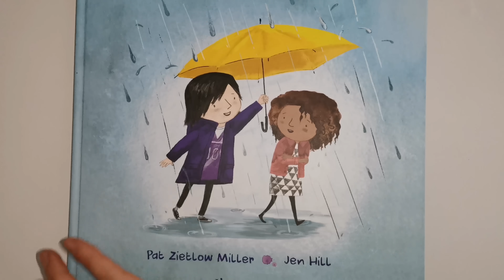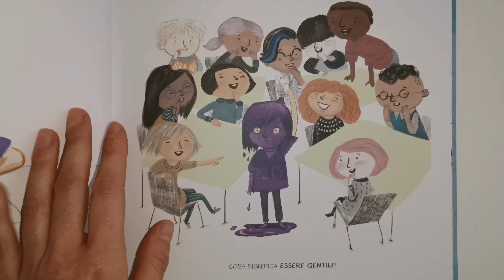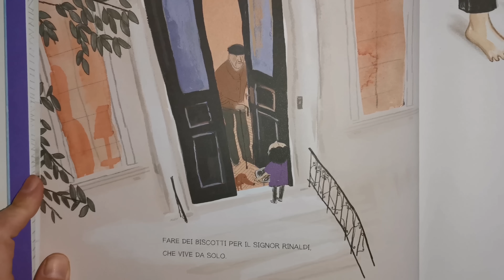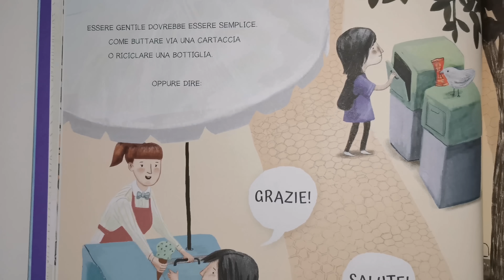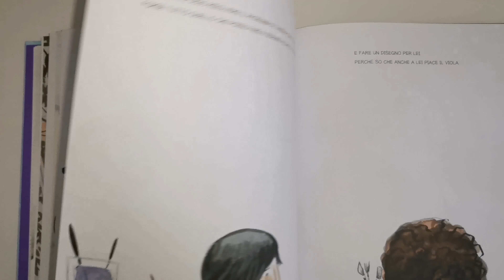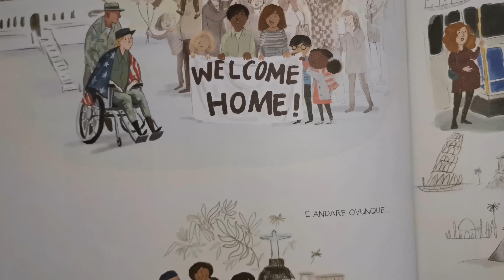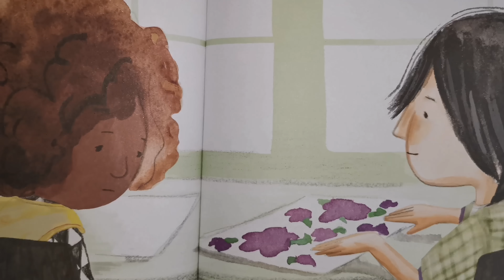"Sii gentile": Albo illustrato per la giornata della Gentilezza a scuola.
La Giornata mondiale della gentilezza è un'osservanza internazionale il 13 novembre . È stato introdotto nel 1998 dal World Kindness Movement, una coalizione di ONG per la gentilezza delle nazioni . È osservato in molti paesi, tra cui Canada , Australia , Nigeria e Emirati Arabi Uniti . Singapore ha osservato la giornata per la prima volta nel 2009. Anche Italia e India hanno osservato la giornata. Nel Regno Unito , è diretto da David Jamilly , che ha co-fondato Kindness Day UK con Louise Burfitt-Dons .

Giornata mondiale della gentilezza
Inizia
13 novembre 1998
Data
13 novembre
La prossima volta
13 novembre 2020
Frequenza
Annuale

Nel 2010, su richiesta di Michael Lloyd-White, l' associazione dei genitori e dei cittadini della Federazione NSW ha scritto al ministro del Dipartimento dell'Istruzione del NSW per inserire la Giornata mondiale della gentilezza nel calendario scolastico del NSW.

Nel 2012, su richiesta del presidente di World Kindness Australia, la Giornata mondiale della gentilezza è stata inserita nel calendario scolastico federale e l'allora ministro dell'istruzione scolastica, della prima infanzia e della gioventù. L'on. Peter Garrett ha fornito una Dichiarazione di sostegno a World Kindness Australia e ha inserito la Giornata mondiale della gentilezza nel calendario scolastico nazionale per oltre 9000 scuole. Le scuole di tutto il mondo stanno celebrando la Giornata mondiale della gentilezza e collaborano con ONG locali come Be Kind People Project e Life Vest Inside negli USA. Nel 2012 in Australia, Marie Bashir , governatore del NSW, ha ospitato per la prima volta un evento alla Government Houseper celebrare la Giornata mondiale della gentilezza e ha accettato un premio Cool To Be Kind dagli studenti del terzo e quarto anno. I Consigli australiani che rappresentano oltre 1,3 milioni di residenti hanno anche firmato Dichiarazioni di sostegno a World Kindness Australia inserendo la Giornata mondiale della gentilezza nel calendario degli eventi del Consiglio. Gli eventi includono THE BIG HUG, la distribuzione di Kindness Card, Global Flashmob, coordinato da Orly Wahba dagli USA, che si è tenuto in 15 paesi e 33 città con le sue immagini dell'evento sui grandi schermi di New York City . Il Canada festeggia con The Kindness Concert ea Singapore nel 2009 sono stati regalati 45.000 fiori gialli . Nel 2017 è stata celebrata anche in Slovenia la Giornata mondiale della gentilezza, organizzato dall'organizzazione di volontariato Humanitarček come parte del loro progetto Randomized Kindness.

La Giornata mondiale della gentilezza intende evidenziare le buone azioni nella comunità concentrandosi sul potere positivo e sul filo comune della gentilezza che ci lega. La gentilezza è una parte fondamentale della condizione umana che colma le divisioni di razza, religione, politica, genere e codici di avviamento postale. Le carte di gentilezza sono anche un'attività in corso che può essere trasmessa per riconoscere un atto di gentilezza o per chiedere che venga compiuto un atto di gentilezza. L' ente mondiale di punta, il World Kindness Movement, si sta avvicinando alle Nazioni Unite per far riconoscere ufficialmente la Giornata mondiale della gentilezza ei suoi membri firmano all'unanimità una Dichiarazione di sostegno alla gentilezza mondiale.

Secondo Gulf News , "è un giorno che incoraggia gli individui a trascurare i confini, la razza e la religione".

Perché scegliere l'albo illustrato SII GENTILE.
Quando Tanisha versa il succo d'uva su tutto il suo vestito nuovo, e tutti ridono di lei, il suo compagno di classe vuole farla sentire meglio, chiedendosi: cosa significa essere gentili? Dal chiedere alla nuova compagna di giocare insieme al difendere qualcuno vittima di bullismo, dal fare compagnia a chi è solo al ricordarsi i nomi delle persone, questa commovente storia rivela come la gentilezza e ogni nostra azione, grande o piccola, possono fare la differenza, e sprona a superare la difficoltà di provarci. Grazie al bellissimo tratto di Jen Hill, l'autrice ci guida attraverso gli occhi dei più piccoli fra i molti esempi concreti di come due semplici parole possono cambiare il mondo.
Età di lettura: da 4 anni.